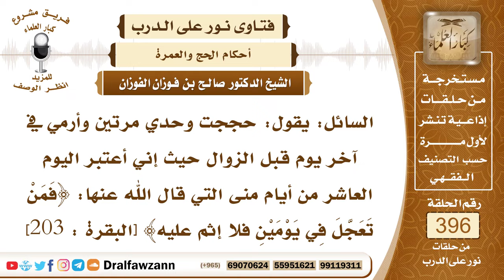5197- حكم رمي الجمار في أيام التشريق قبل الزوال - الشيخ صالح الفوزان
"5197- السائل: يقول: حججت وحدي مرتين وأرمي في آخر يوم قبل الزوال حيث إني أعتبر اليوم العاشر من أيام منى التي قال الله عنها: ﴿فَمَنْ تَعَجَّلَ فِي يَوْمَيْنِ فلا إثم عليه﴾ [البقرة : 203]
الجواب: الشيخ: الرمي في اليوم العاشر يبدأ من منتصف الليل ليلة النحر فلو رمى بعد منتصف الليل أو بعد طلوع الشمس أو بعد الظهر أو بعد العصر أو حتى بعد المغرب جاز ذلك، وأما في بقية أيام التشريق في الحادي عشر والثاني عشر لمن تعجَّل والثالث عشر لمن تأخر فلا يجوز الرمي ولا يجزئ إلا بعد الزوال؛ لأن النبي ﷺ لم يكن يرمي إلا بعد الزوال، ويقول: «خذوا عني مناسككم» ولأن الصحابة رضي الله عنهم كانوا يتحينون زوال الشمس ثم يذهبون للرمي ولو كان الرمي جائزًا قبل الزوال في أيام التشريق لبيَّنه النبي ﷺ لأمته؛ لأنه بيَّن لهم الرخص التي تجوز لهم ولم يأتِ فيها أنه رخص لهم أن يرموا قبل الزوال، فعليه على من فعل ذلك عليه أن يتوب إلى الله عز وجل وأن يذبح فدية عن هذا الرمي؛ لأنه وقع في غير وقته فلا يصح.
السيرة الذاتية :
للاشتراك في قناة الشيخ صالح الفوزان

14_ الشيخ محمد أمين الشنقيطي
يتيوب

15_سماحة المفتي عبد العزيز آل الشيخ
 يوتيوب

رئيس الفريق
لمشروع كبار العلماء